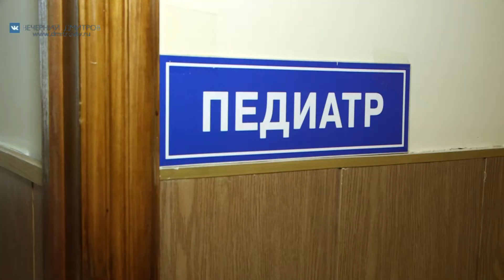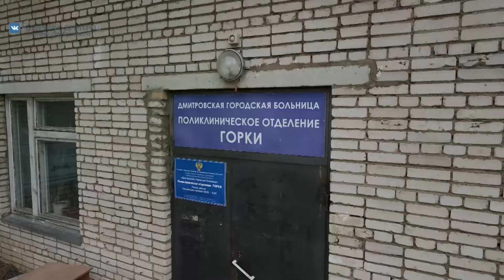Ремонт детского отделения «Дмитровской областной больницы» в поселке Горки-25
Наши корреспонденты на днях побывали в поселке Горки-25 в поликлиническом отделении «Дмитровской областной больницы», где стартовали работы по капитальному ремонту